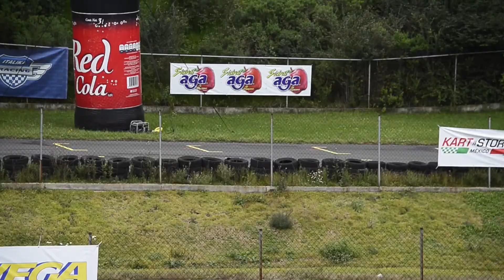Formula Karts Campeonato Nacional Final 2017 Q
Final Campeonato Nacional Formula Karts 2017